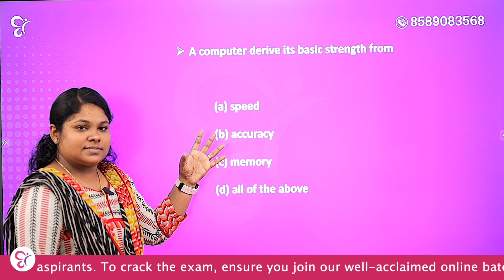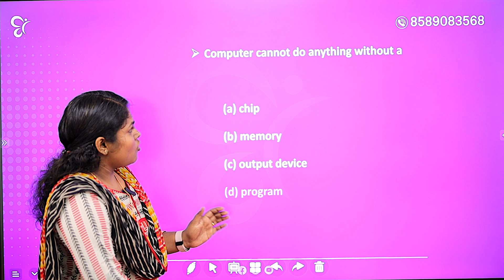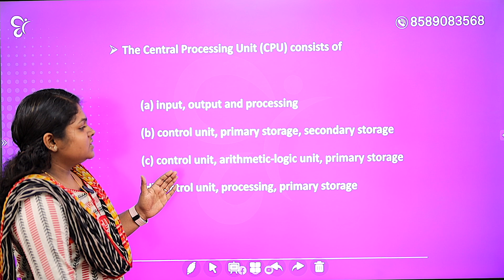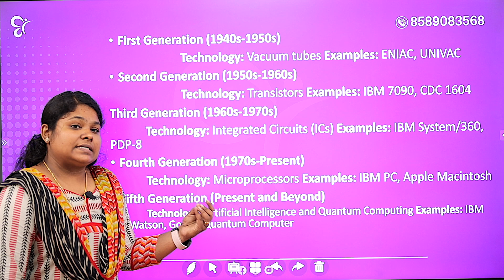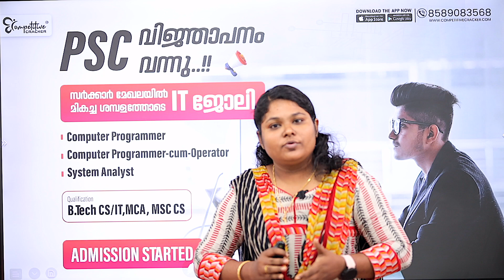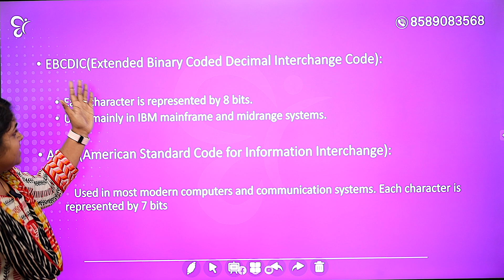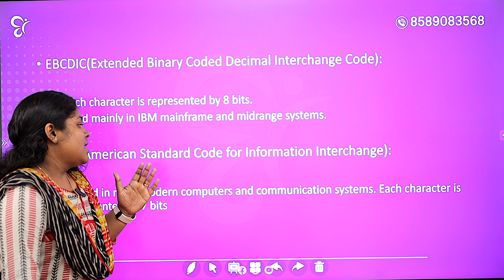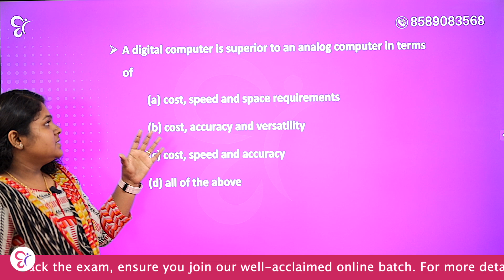Computer Programmer | Previous Year Questions | Part-2 | Kerala PSC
Govt മേഖലയിൽ മികച്ച അവസരങ്ങൾ ആണ് programmers - നു ഉള്ളത് 🔥

PSC യുടെ computer programmer തസ്തികയിലോട്ടുള്ള notification വന്നിട്ടുണ്ട് 🥳

Computer science പഠിച്ചവർക്കുള്ള വമ്പൻ അവസരം ആണ് ഇത് 👩🏻‍💻👨🏻‍💻

ജോലിയെ ബാധിക്കാത്ത വിധത്തിൽ നിങ്ങൾക്ക് online ആയി പഠിച്ചു സർക്കാർ മേഖലയിൽ ഒരു programmer ആവാം 💜

🟥  Category no:125/2024
🟥  Scale of pay: 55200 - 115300

🟥 M. Tech ( computer science /Software Engineering)

🟥 B.Tech (CS/IT) or
      M.Sc CS  or
      MCA

      17 July 2024